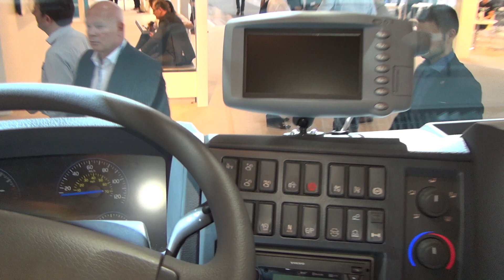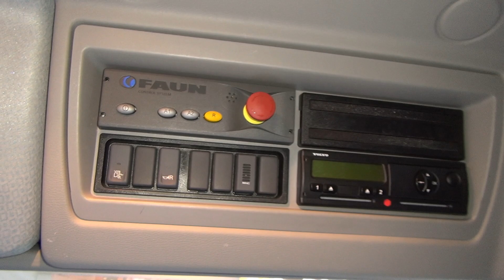Volvo FE Electric Dustcart Truck (2019) Exterior and Interior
2019 Volvo FE Electric Dustcart Truck seen from outside and inside. The vehicle has electric motor.